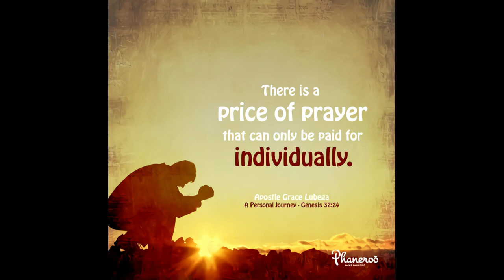When God Hearkens To A Man's Prayer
Prayer stirs up the counsel of God deep inside your spirit. When you pray, you are drawing out counsel for divine purpose and direction; drawing out counsel for your day to day living as well as drawing out counsel for the nations and the world at large.

PRAYER: Father God, I am most thankful for this Word for today. Great wisdom is in my spirit. Every day, I draw from the wells of eternal counsel because you have given me the understanding to do so. With this wisdom, I give answers to my world. To the glory of your name. Amen.